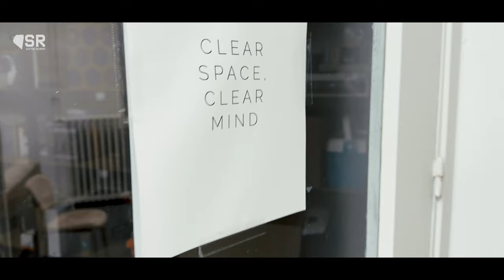Life Update 2024: Starting Internship, New Project & Speaking English!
I’ve been away for a bit, so I wanted to catch you up on everything that’s been happening! From surprising changes to exciting new projects, there’s a lot to share. Watch the video to get all the updates!

Note: There is no music used in this video neither in my other video’s. I am using nasheeds (vocals only).

00:16: Intro
00:20: Where I have been, starting internship
3:30: New project revealed, started speaking in English for the first time
4:42: Achieving 300 subscribers
8:38: Office tour internship, Scotland vlogs coming
8:40: Outro